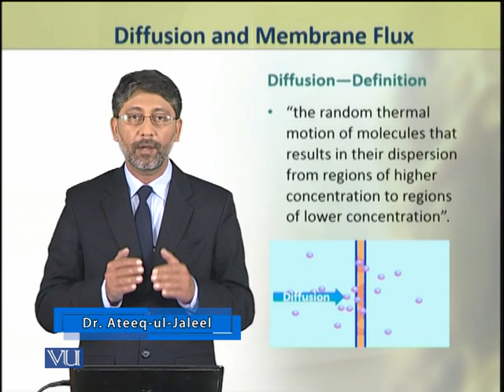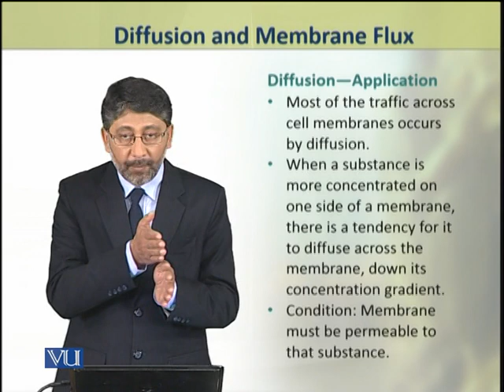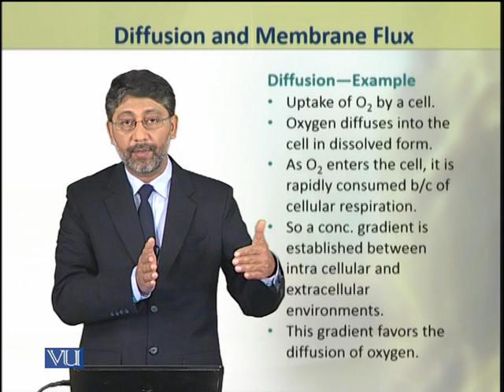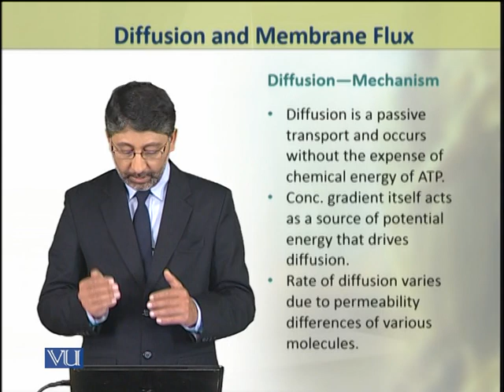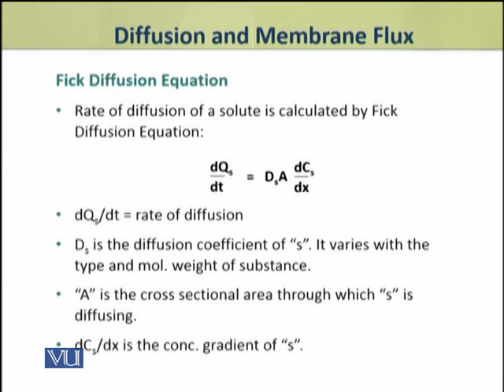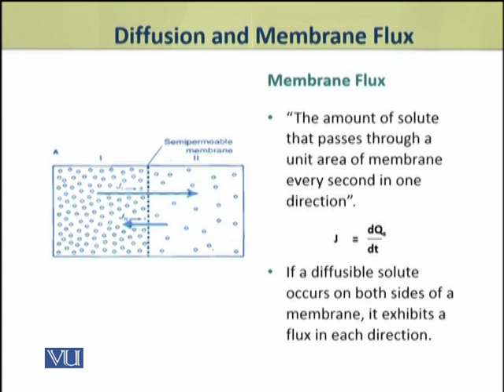Diffusion and Membrane Flux | Animal Physiology and Behavior (Theory) | ZOO502T_Topic009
Topic009: Diffusion and Membrane Flux,
By Dr. Ateeq ul Jaleel